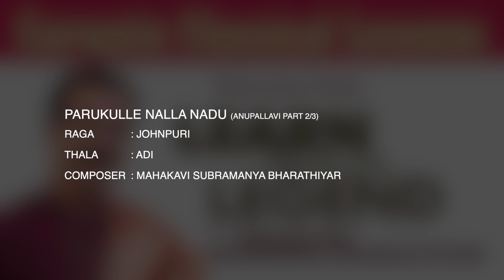Part 2/3 Learn Parukkulle Nalla Naadu |Sankaran Namboothiri | Learn from the Legend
Krithi :  Parukulle Nalla Nadu
Raga :  Johnpuri
Taala :  Adi
Composer : Subramania Bharathiyar